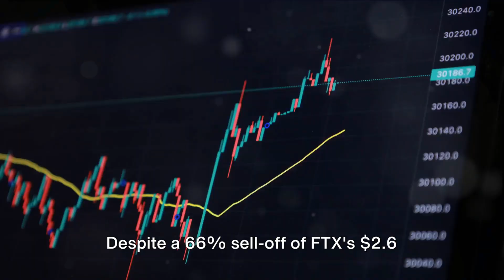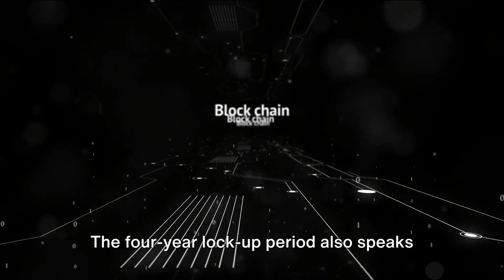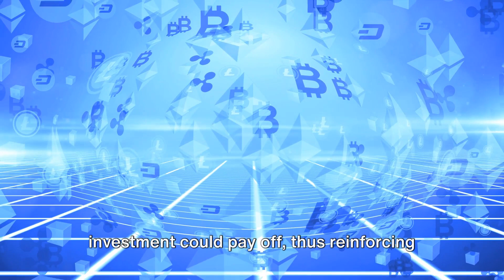Solana's Value Proposition Strengthened by Pantera's Bid Win: The Future of Blockchain Investments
Pantera Capital's recent acquisition of discounted Solana tokens from defunct crypto exchange FTX signifies a significant move in the world of blockchain investments. With a bid win securing 2,000 SOL at a price exceeding previous auction rates, Pantera's commitment underscores their confidence in Solana's future potential. This strategic purchase highlights a shift towards long-term investments in promising blockchain projects, such as Solana, which continues to attract investors with its high-performance capabilities. Despite recent challenges faced by the network, Pantera's move suggests a belief in Solana's enduring value proposition and potential for growth. This video delves into Pantera's investment strategy, the implications for Solana, and the broader impact on the cryptocurrency market. Join us as we analyze the dynamics of this strategic acquisition and its ramifications for the future of blockchain investments.